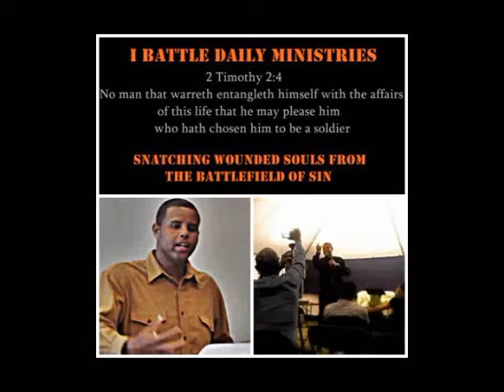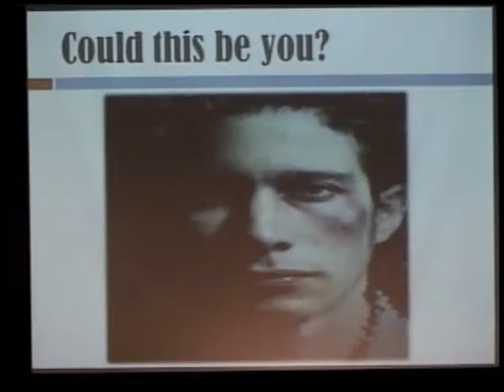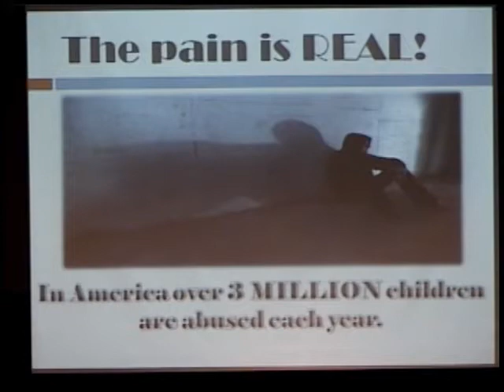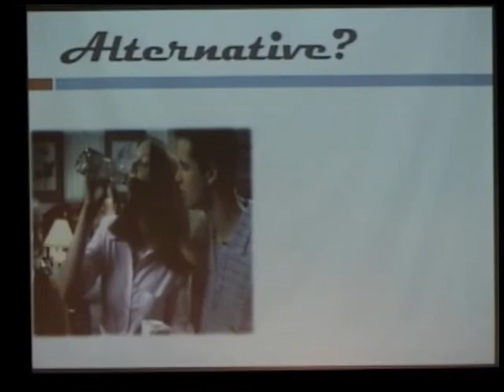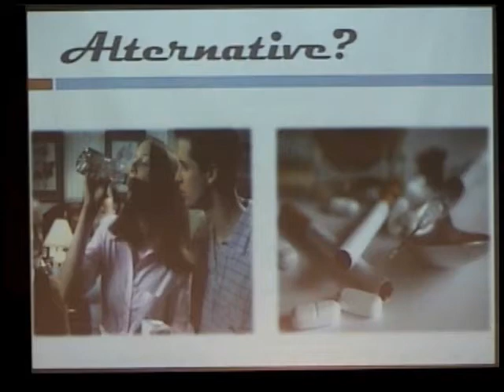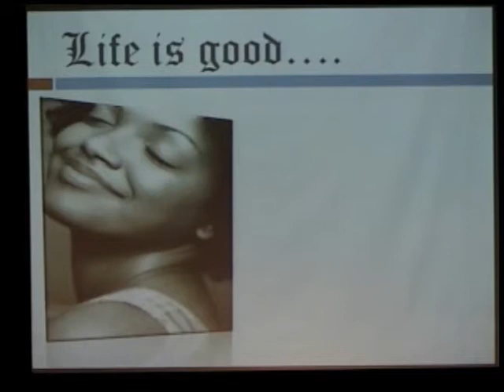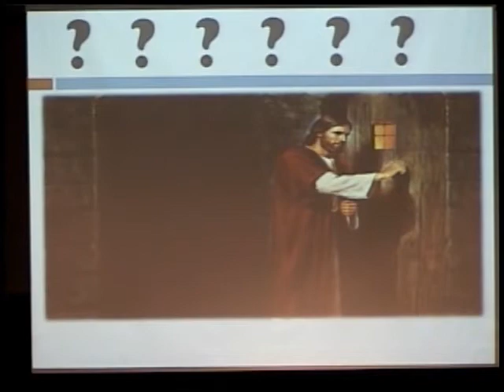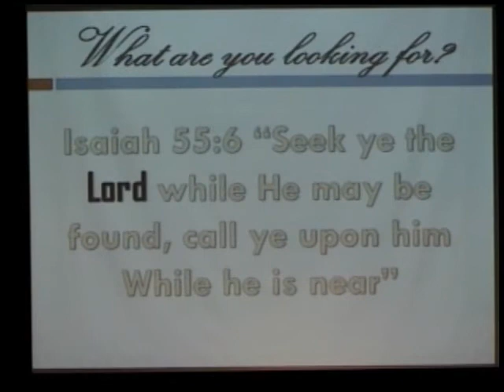Who am I? & What am I to God? 1/5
Your wondering what is your purpose on this earth. Does a God who has created everything have the time to even consider me? Jesus paid a price in order to save YOU from this earth. That payment was made in blood. Find out why He would pay such a heavy price for you. The answer will change your life.